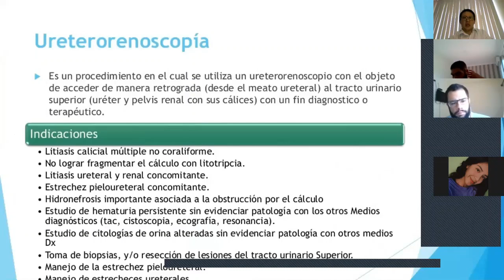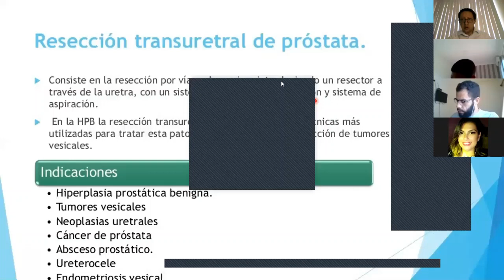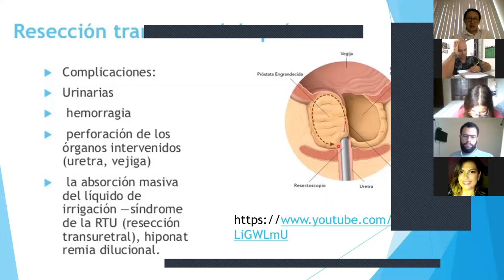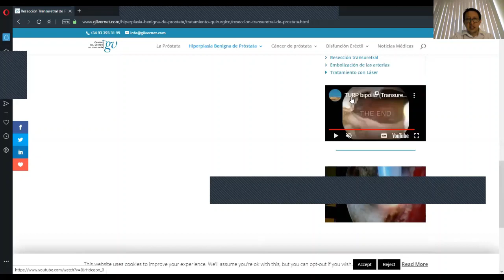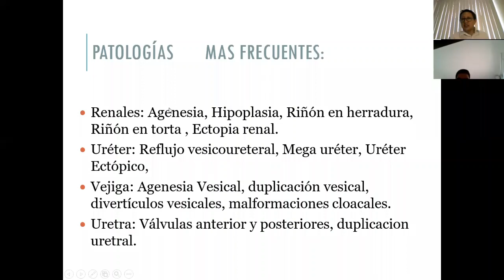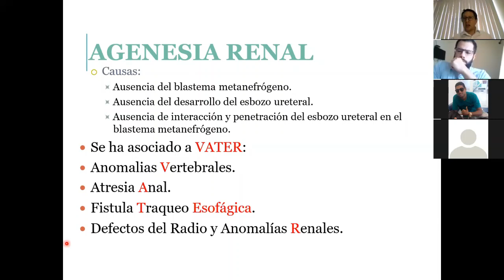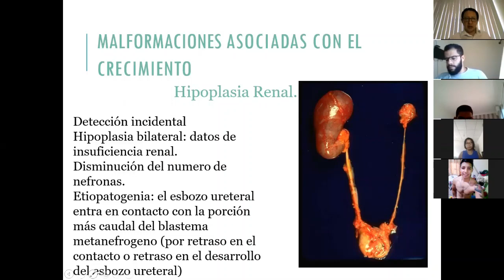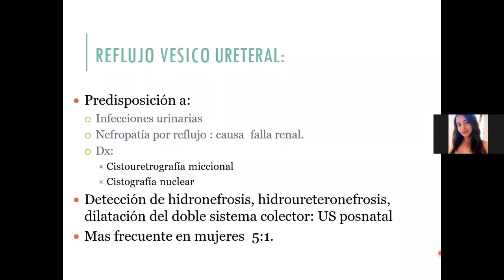Instrumentación Urológica y Patologías Congénitas en Urología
Segunda Parte del tema de Instrumentación de las vías urinarias e introducción a las patologías congénitas en urología